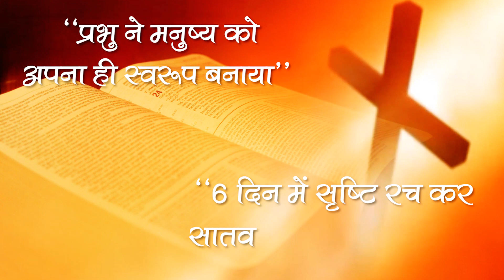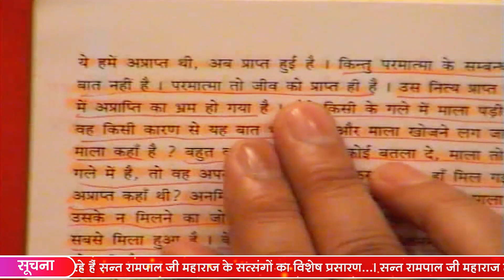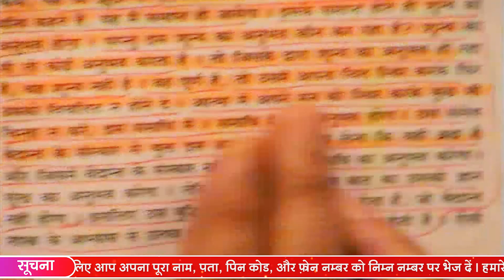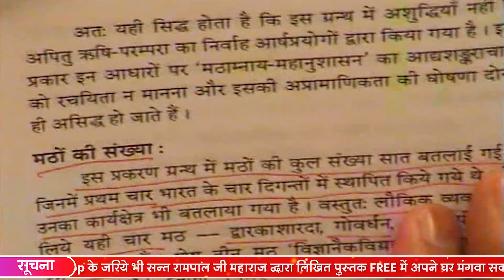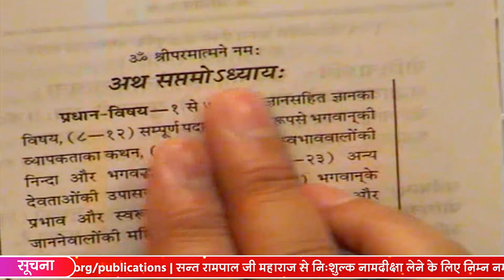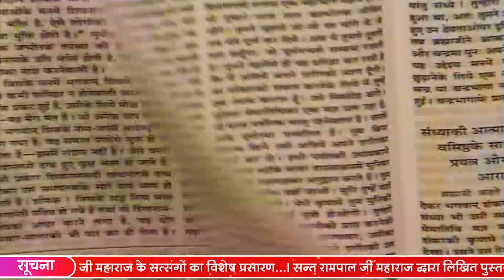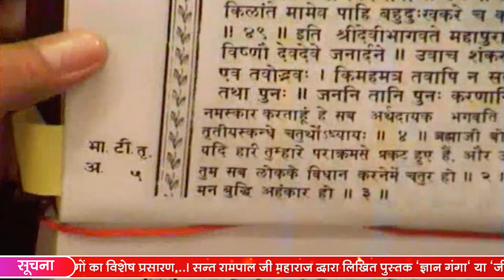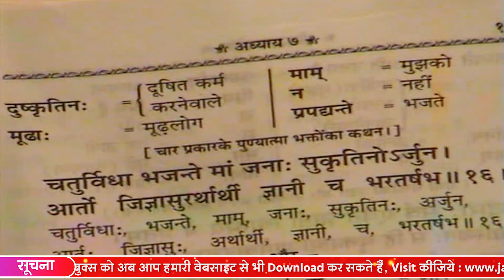Sant Rampal Ji Satsang | 02 to 04 October 2009 | EPISODE - 07 | SATLOK ASHRAM